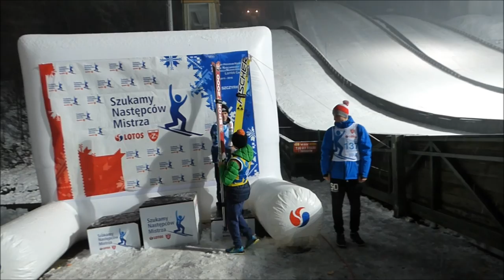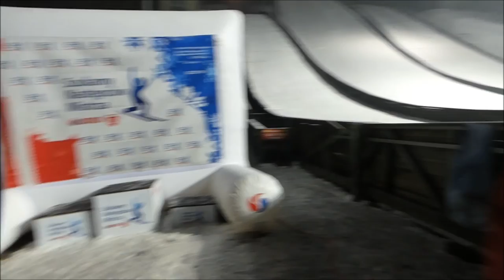Szczyrk Lotos Cup 2014-02-12 PODIA